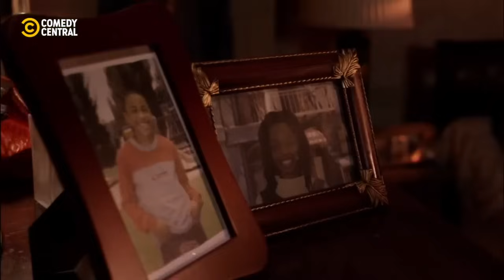O jogo do desafio | Todo Mundo Odeia O Chris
Eu acho que essa brincadeira foi longe demais.